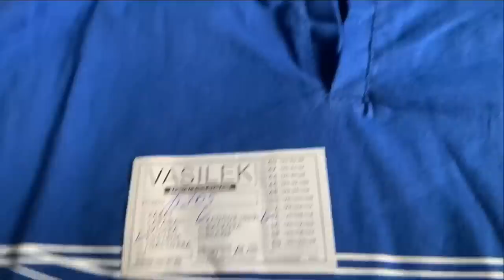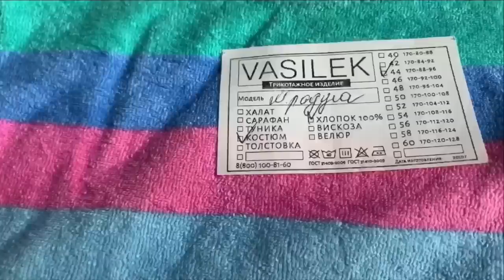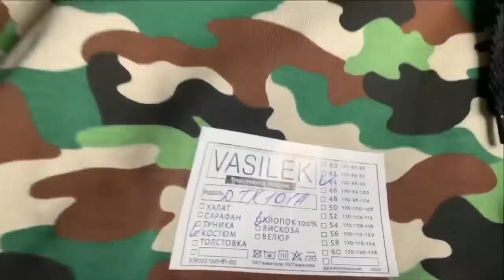РАСПАКОВКА ЗАКАЗА ЛЮБИМЫЙ ВАСИЛЁК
Шорты мужские черные - нет в наличии